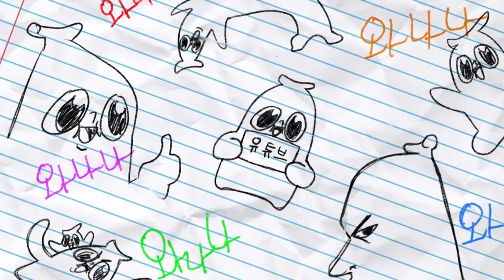초등학교 동창 부!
어린 나이땐 원래 서로 놀리면서 크는 겁니다